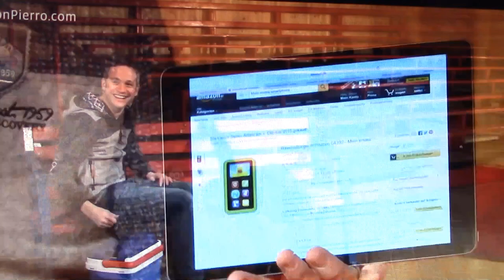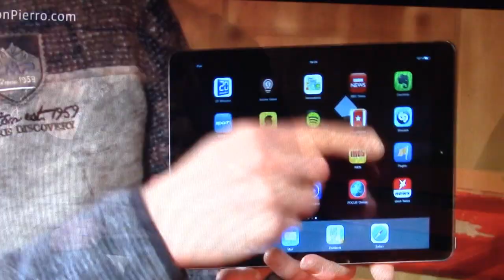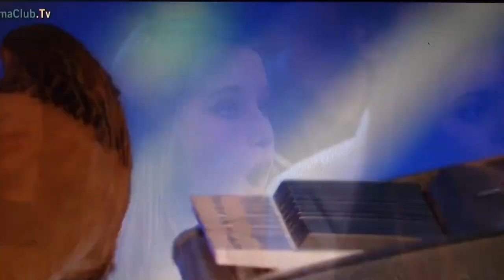Chimpanse Grin. *Perlmutters.dk 401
Chimpanse der griner, en der undrer sig over tryllerier og en Høne der spiller keyboard.